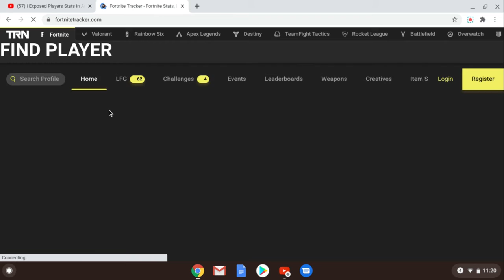with my trash stauts